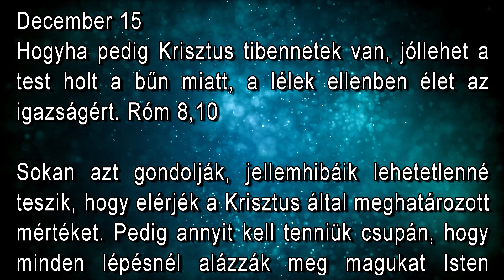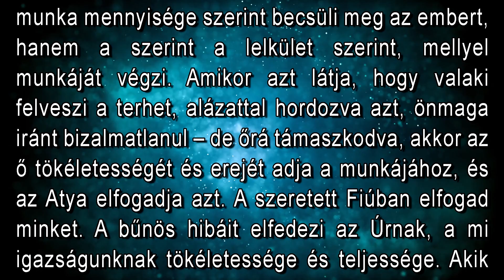December 15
"Hogyha pedig Krisztus tibennetek van, jóllehet a test holt a bűn miatt, a lélek ellenben élet az igazságért." (Róm. 8,10)